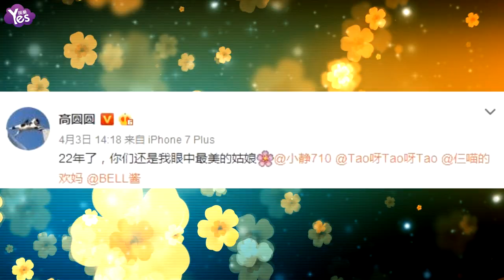【3年前】高圓圓沙灘閨蜜趴！五朵金花身形曼妙超養眼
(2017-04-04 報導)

4月3日，高圓圓在微博曬出一組閨蜜五人團的度假照片，并配文寫道“22年了，你們還是我眼中最美的姑娘”，并艾特了剩下四位閨蜜。照片中，五位姑娘頭戴五瓣花，身材苗條，面容清秀，躺在泳池邊閉目養神，夏日長裙色彩繽紛，構成一道迷人養眼的風景線。